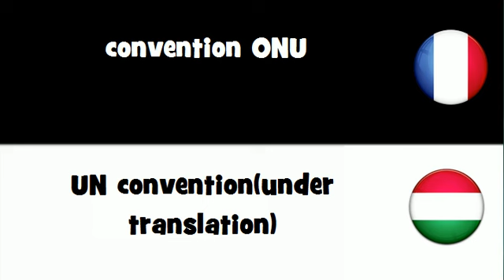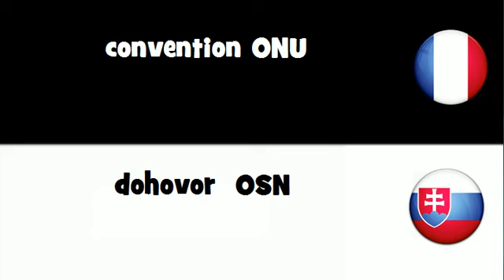VOCABULAIRE EN 20 LANGUES = convention ONU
frenchwithvincent VOCABULAIRE EN 20 LANGUES = convention ONU